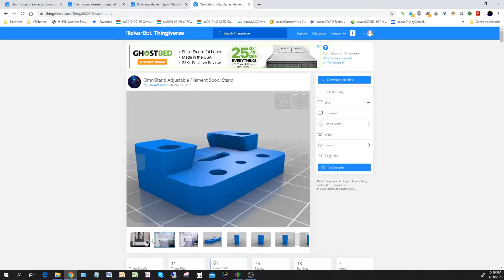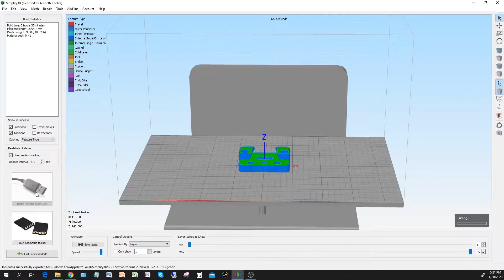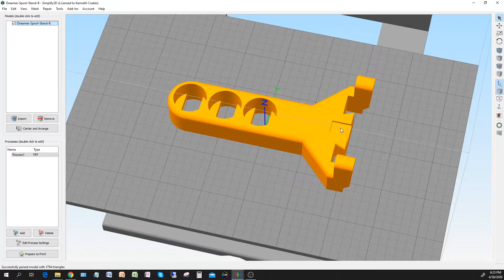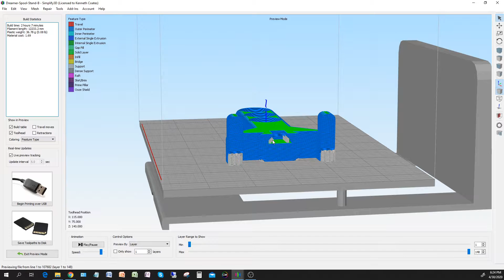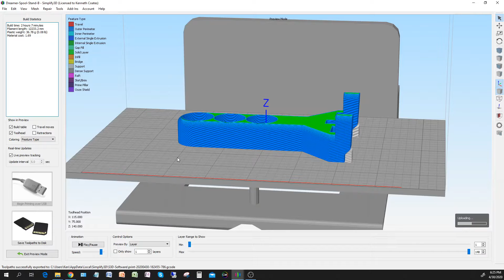Printing the Adjustable OmniStand in ABS for a Flashforge Dreamer NX 3d Printer (Part 1)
This video shows how to print the Adjustable OmniStand for the Flashforge Dreamer & Dreamer NX 3d printers using ABS filament.
The OmniStand allows the Dreamer and Dreamer NX printers to handle up to 1kg filament reels.
It was printed using the Simplify3d slicer software.

Part 1 covers printing the base and the stand.

I used Simplify3D slicer software to print the part to my Flashforge Dreamer NX printer using ABS filament.